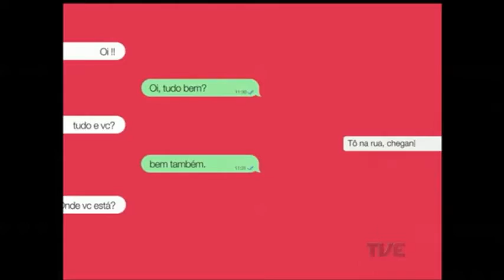PRF alerta para riscos de usar o celular ao dirigir em campanha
A Polícia Rodoviária Federal lançou a campanha “Desconecta: Trânsito ON, celular OFF” para chamar a atenção sobre os riscos do uso do celular ao volante. E esse hábito vem causando grande parte dos acidentes nas estradas gaúchas.